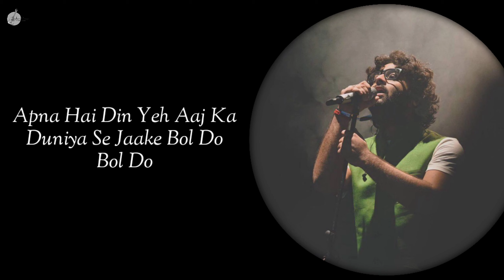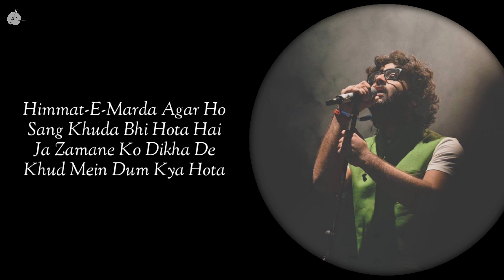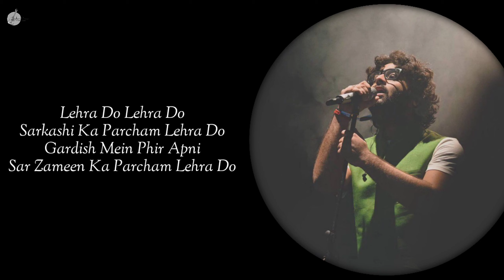Lehra Do Lyrics - Arijit Singh |83 movie| Zee Music Company| Hindi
Song: Lehra Do
Movie: 83
Singer: Arijit Singh
Lyrics: Kausar Munir
Starring: Ranveer Singh, Deepika Padukone
Label: Zee Music Company
Language:Hindi

Lyrics.
Apna Hai Din Yeh Aaj Ka
Duniya Se Jaake Bol Do
Bol Do

Aise Jaago Re Sathiyon
Duniya Ki Aankhein Khol Do
Khol Do

Lehra Do Lehra Do
Sarkashi Ka Parcham Lehra Do
Gardish Mein Phir Apni
Sar Zameen Ka Parcham Lehra Do

Ho Hath Dharke Baithne Se
Kya Bhala Kuchh Hota Hai

Ja Lakeeron Ko Dikha
Kya Zor Baju Hota Hai

Himmat-E-Marda Agar Ho
Sang Khuda Bhi Hota Hai
Ja Zamane Ko Dikha De
Khud Mein Dum Kya Hota Hai

Thanks for waching.
Keep support...